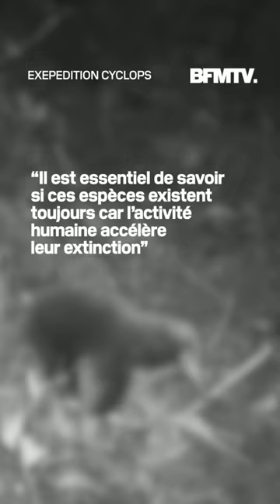En Indonésie, des scientifiques redécouvrent un mammifère disparu depuis plus de 60 ans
Des scientifiques de l'université d'Oxford ont pu capturer des images d'un mammifère que l'on pensait disparu depuis plus de 60 ans.